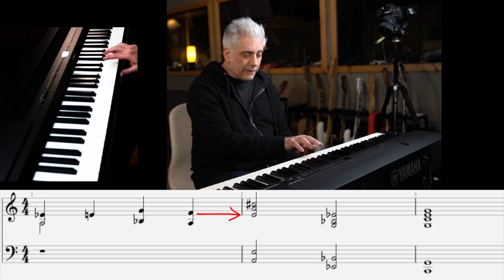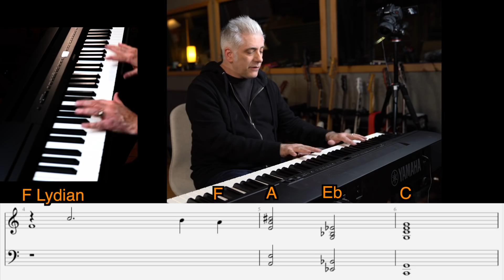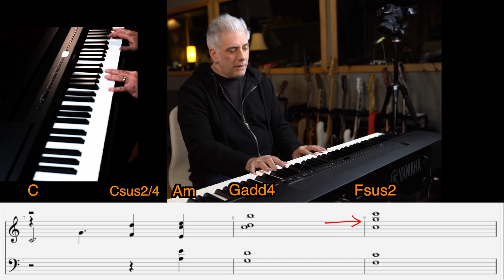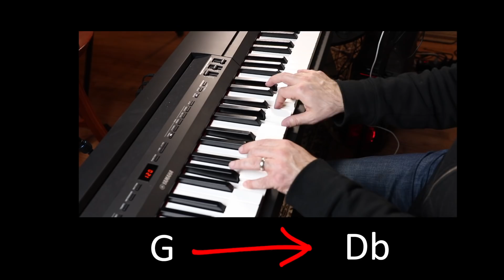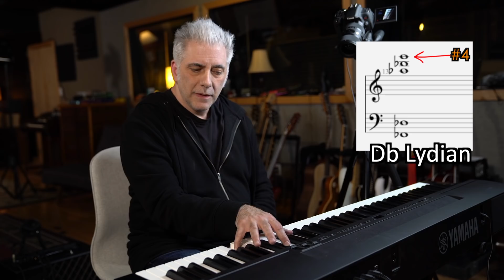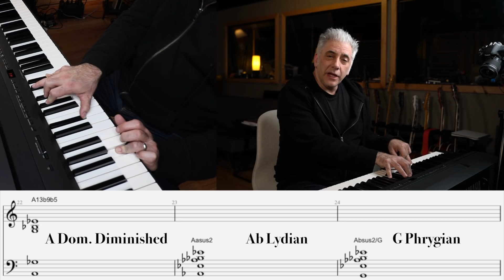How the PROS use MODULATIONS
In this episode we explore different ways to modulate from key to key. This is intended for film composers to expand their harmonic vocabulary. Pivot chord, Modal Interchange, Chromatic Mediant Modulation, Chain Modulation etc.

Special Thanks to My Supporters:
Bill Miller
Gabriel Karaffa
Joel Martino
Brett Bottomley
Matthew Porter
Frederick Humphrey
Frederick Humphrey
Paul Noonan
Mansel Ismay
Greg Spielman
Ray Rossetti
Evgeny Teilor
Joe Ansaldi
David Fugit
ROBERT JOHNSON
Jonathan Wentworth-Linton
Kevin Hansen
Steve Thordarson
Harry Brocious
Jeff McClelland
Pzz
Marc Alan
Rob Kline
Tim Wilson
Calvin Wells
David Trapani
Abel James
Eric Faro
Will Elrics
Hector Medina
Doug Olander
Scott Schumann
Joe Elrod
Chris Defendorf
Debbie Valle
Dan Sullivan
Ghostly Beard
Rip Winkler
Dennis Tomlinson
maydad meiri
JP Rosato
Scott Rance
Dave Hawkey
Roger Frankham
Chris Mitchell
Zack Kirkorian
Orion Letizi
Mike Voloshen
Ashley Thompson
Matt Pauley
Peter Pillitteri
Jeremy Hickerson
Travis Ahrenholtz